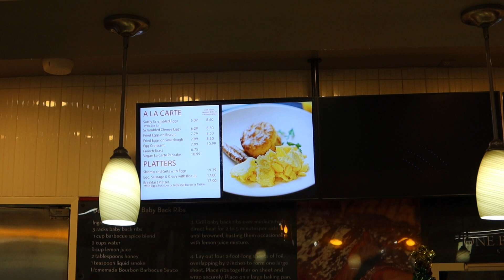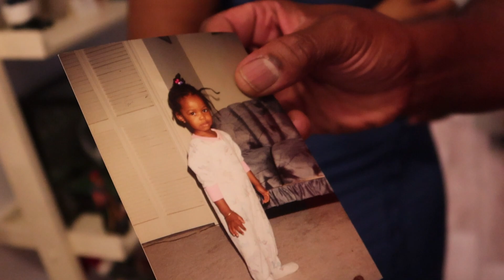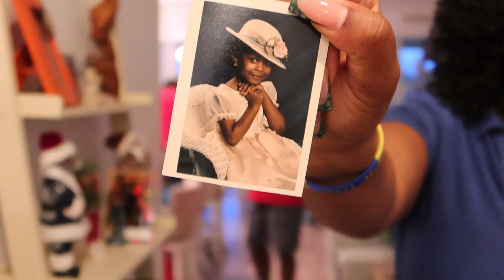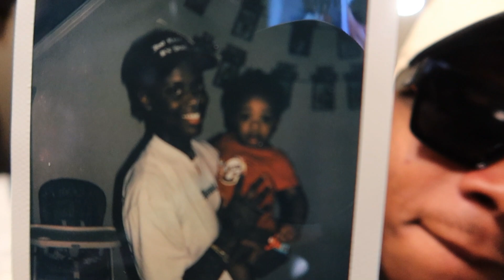CHRISTMAS in TAMPA, FL🎄☀️| Family Vlog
WELCOME TO DUNNZWORLD 🌎‼️

If you’re new Welcome, you will love it here! And If you’re returning, Welcome back FAM‼️

When I tell y'all we had a time, WE HAD A TIME!! But don't worry cause I got you covered with the footage here so gone ahead and grab some popcorn and a little drinky drink. I hope you enjoy, Peace!

More content on the way DUNNZWORLD Be sure to click that notification 🔔 so that you can stay in the loop when I post videos.

And until next time peace ✌🏾❤️

00:00 Introduction
04:11 VIBING WITH THE FAMILY
08:57 FAMILY HISTORY; BARBADOS BOAT MANIFEST
10:49 GAME NIGHT!
12:07 ITS CHRIIISTMASSS!
13:20 OPENING GIFTS
27:11 FAMILY PHOTO
33:06 QT WITH OUR GODSON
33:39 CATCHING VIBES AND ACTING A NUT BEFORE OUR FLIGHT
37:36 OUR FLIGHT HOME INTRO
38:29 OUTRO WITH A MESSAGE AND PHOTOS